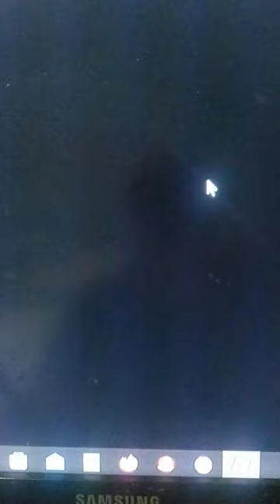roblox the normal elevator